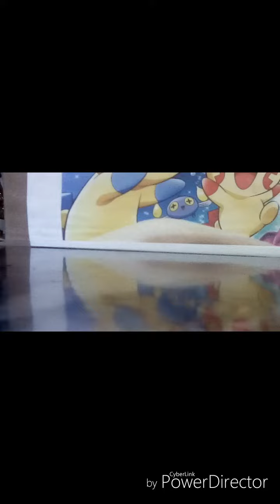Pour ma meilleure amie (bff)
Raikou Petshop